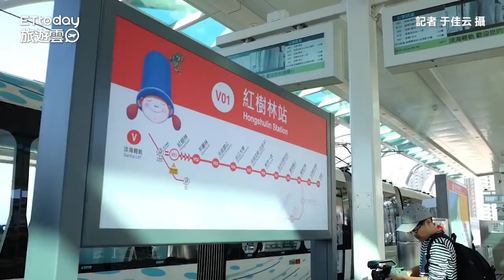淡海輕軌搶先看！走進幾米童話列車 超美無人車站眺望海景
訂閱旅遊雲YT： 訂閱旅遊雲YT： 淡海輕軌搶先看！走進幾米童話列車　超美無人車站眺望海景

銜接捷運紅樹林站延伸至淡海新市鎮的淡海輕軌綠山線，在19日正式獲營運核可，將於23日舉行通車儀式，除是首例國車國造的輕軌系統，更是第一條全線請藝術家做公共藝術設計的運輸系統。《ETtoday新聞雲》今搶先試乘，帶讀者一窺淡海輕軌從車站、車體、行經路線到營運收費設計等亮點！

00:24 海山線更正藍海線